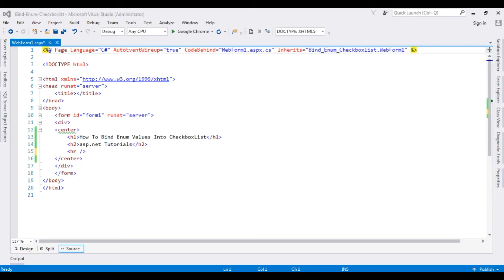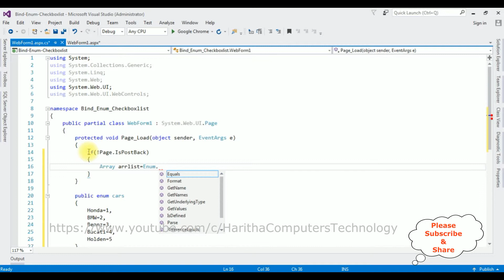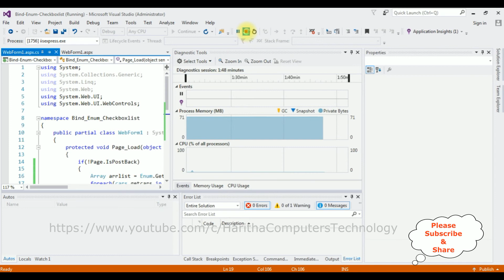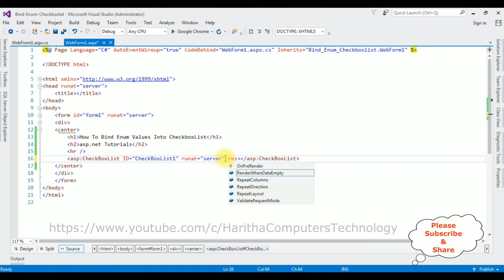Bind Enum To Checkboxlist In c# asp.net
populate binding the enum values into checkboxlist in asp.net c#